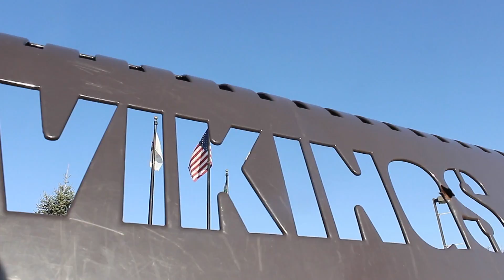GTV NEWS MARCH 23, 2017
MUST SEE BREAKING NEWS!